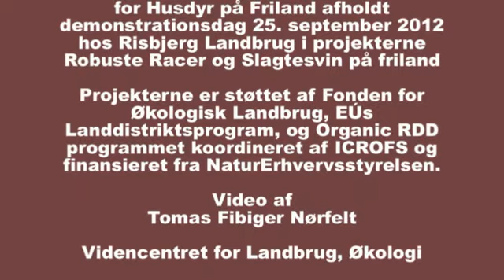Interview med Tove Serup og Hans Erik Jørgensen om projektet Robuste Racer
Der blev afholdt demonstrationsdag i projekterne "Robuste racer" og "Slagtesvin på friland", tirsdag den 25. september 2012 hos Kirsten og Hans Erik Jørgensen. På demonstrationsdagen, som var besøgt af omkring 50 gæster, blev der gjort status og man kunne blandt andet høre om de foreløbige erfaringer og se de diegivende søer med engelsk Saddleback og Duroc i generne samt slagtesvin, der boltrede sig på marker med kløvergræs, kål og roer. Demonstrationsdagen var arrangeret af Videncentret for Landbrug, Økologi, Aarhus Universitet og Udviklingscenter for Husdyr på Friland. Projekterne er støttet af Fonden for Økologisk Landbrug, EU´s Landdistriktsprogram, og Organic RDD programmet koordineret af ICROFS og finansieret fra NaturErhvervsstyrelsen. Video af Tomas Fibiger Nørfelt, Videncentret for Landbrug, Økologi